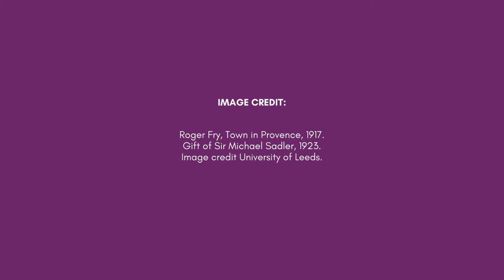Two Minute Treasure - Roger Fry and The Bloomsbury Group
In this Two Minute Treasure from Leeds University Library Galleries, Gallery Assistant Cat talks about the interesting lives and beliefs of the Bloomsbury Group. They were a group of artists and intellectuals who collectively rebelled against societal norms, and greatly impacted the art world!